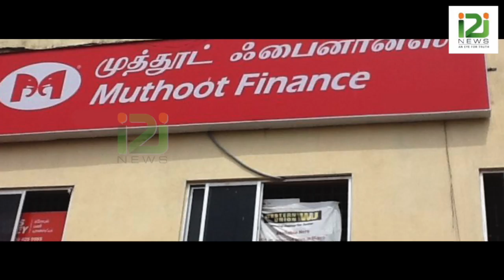മുത്തൂറ്റ് ഫിനാൻസിൽ തോക്ക് ചൂണ്ടി ഏഴുകോടിയുടെ സ്വർണം കവർന്നു|i2inews